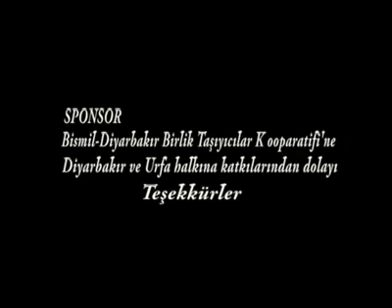BİSMİLLİ KÜÇÜK OLCAY-MERHABA BARIŞ -